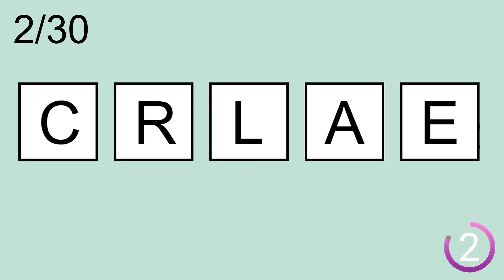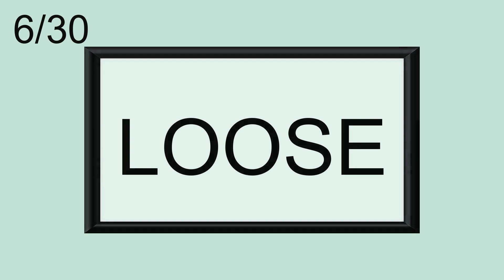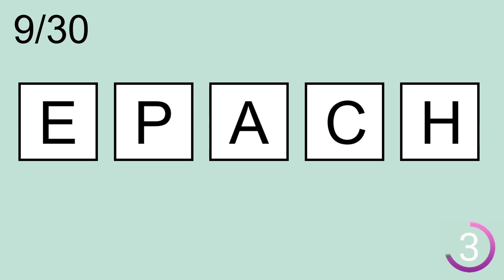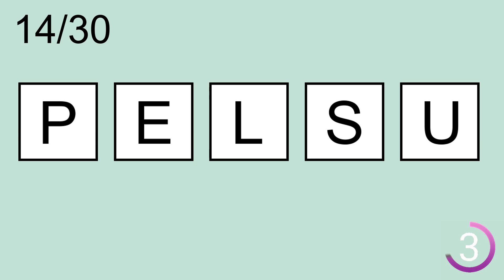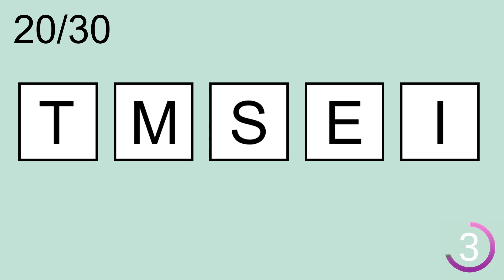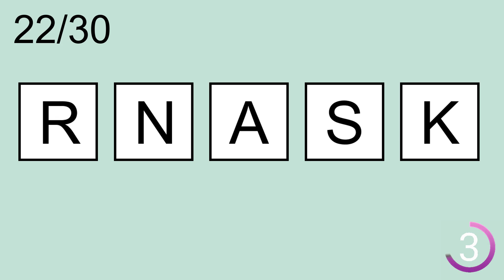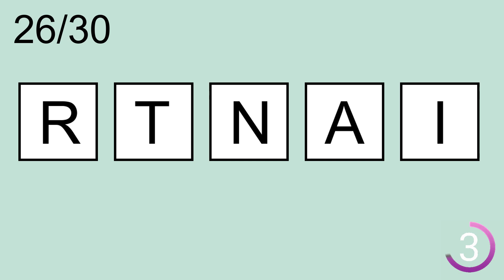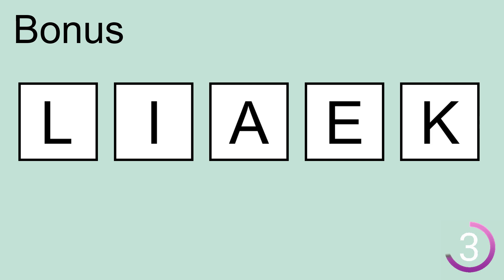Scrambled Word Games- | Can you guess all scrambled words? Jumbled Words